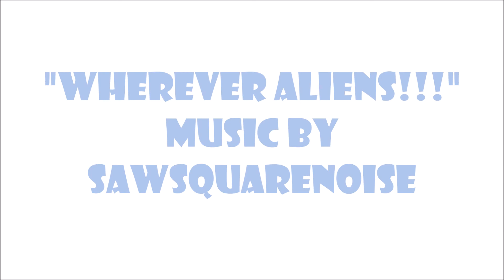Character Asset Pack Demo Reel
Demo for Game Maker Asset Pack